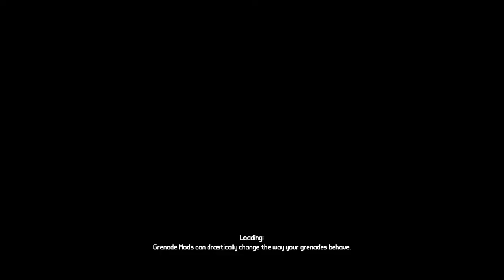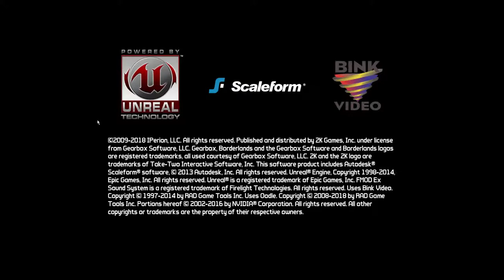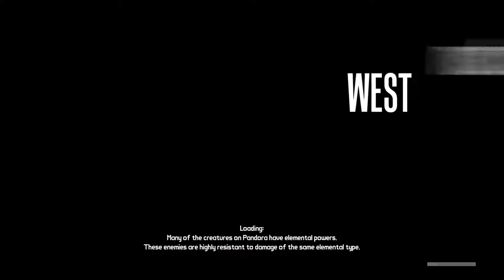Borderlands 1 - GOTY - Enhanced Edition - Playthrough 1 - Stream 3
Please report any spam, harassment, or disrespectful comments, we are all here to have a good time.